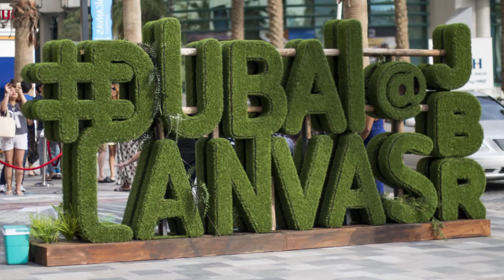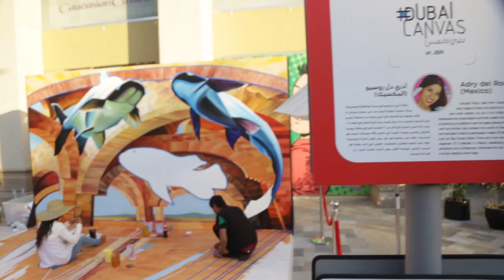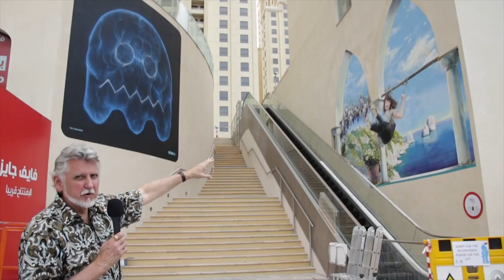Kurt - Dubai Property